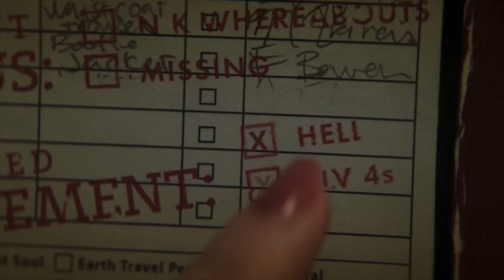Edwin Payne | Who's Afraid of Little Old Me?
Not my best work. Some of the clips aren't the best quality, but there are few characters who I think resonate with this song so well.